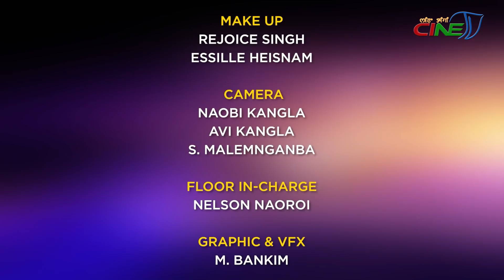CINE TALK WITH ABENAO ELANGBAM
CINE TALK
GUEST:  ABENAO ELANGBAM
HOST:  BONNY SHARMA
GUEST CAMERA:
MOHON KANGLA
MAKE UP:  REJOICE SINGH,
ESSILLE HEISNAM

CAMERA:
NAOBI KANGLA,
AVI KANGLA
, S MALEMNGANBA,
FLOOR IN-CHARGE:
NELSON NAOROI

GRAPHIC & VFX
 :  M. BANKIM

AUDIOGRAPHY:
BOBOSANA KANGLA
EDITORS:  KHOJIT KEITHELAKPAM
, SANTOSH MAYANGLAMBAM
ONLINE EDITOR:

PCR IN-CHARGE:
PAREE KHUMAN
PCR DIRECTOR:
  PREMJIT NAOROIBAM

PROGRAMME MANAGER:
CH. INAOBI,
O GAUTAM
PROGRAMME CONSULTANT:   LOKENDRA TAKHELLAMBAM
PRODUCER:
PREMJIT NAOROIBAM